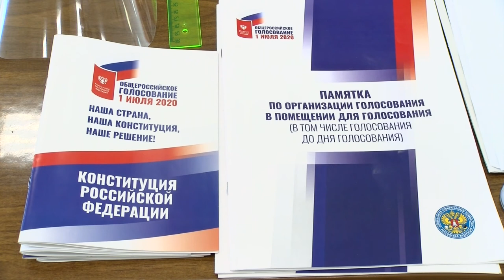Как проходит голосование?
Уже неделю в нашей стране проходит голосование по поправкам к Конституции. Как организована работа участков, как будут учитывать итоги дистанционного голосования и сколько саровчан уже сделали свой выбор?